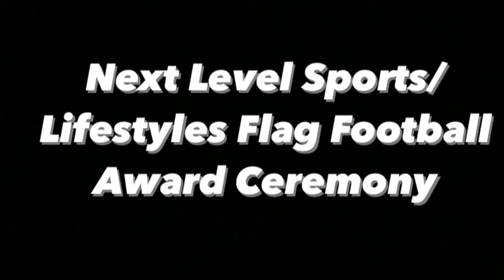Next Level Flag Football Awards Ceremony